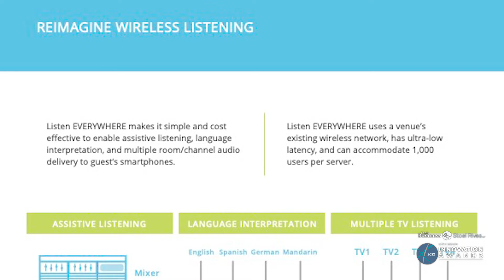Winner: Listen Technologies Corporation | Consumer Products & Services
What is your innovation?

Listen EVERYWHERE streams audio over Wi-Fi to personal smartphones. Users can hear audio clearly via headphones or earbuds connected to their smartphones, or they can stream audio directly to their Bluetooth-enabled hearing aids and speakers.

What challenge or need does this innovation solve?

Listen EVERYWHERE solves the challenges hearing loss, distance, background noise, and poor acoustics pose to clear communication. Listen EVERYWHERE streams audio over Wi-Fi to personal smart devices, so they function as receivers for assistive listening systems. In venues offering Listen EVERYWHERE, guests can listen to venue audio from their smartphones or smart devices using headphones or earbuds. They can also stream sound from their device directly to Bluetooth-enabled speakers, headphones, or hearing aids. They are able to hear clearly in challenging audio environments. Listen EVERYWHERE is ideal in challenging audio environments such as museums, houses of worship, classrooms, lecture halls, corporate boardrooms, conference rooms, and other spaces where it can be difficult to hear clearly.